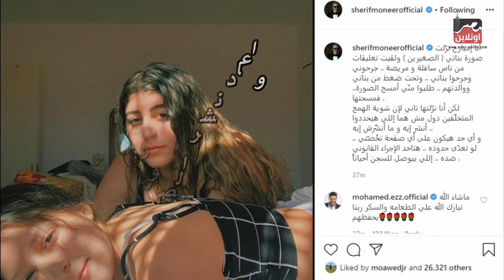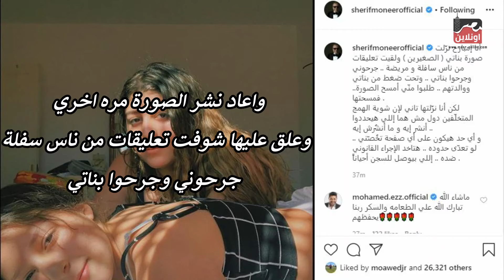ابنه شريف منير عن واقعة التنمر "أنا اتهنت واتجرحت وعايزة حقي"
تحت رعابة
Richard Elhaj Media